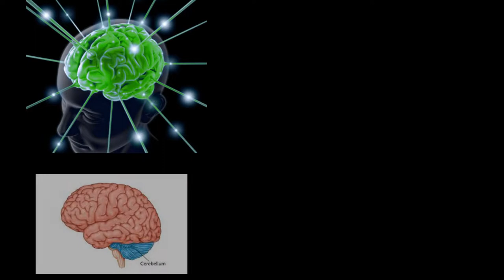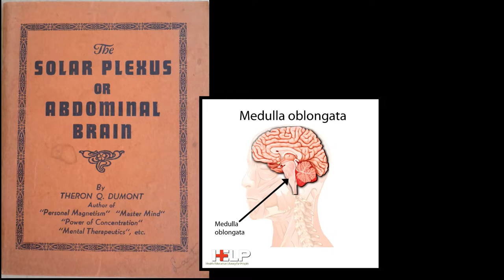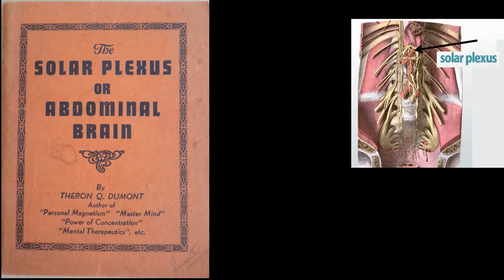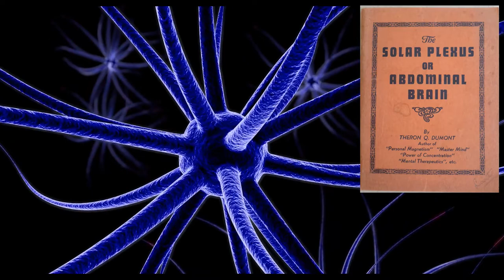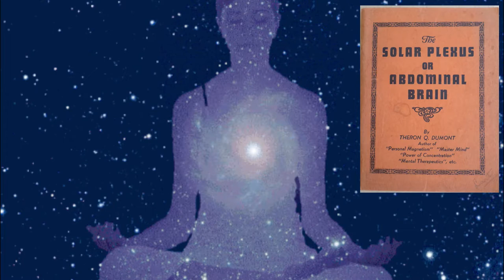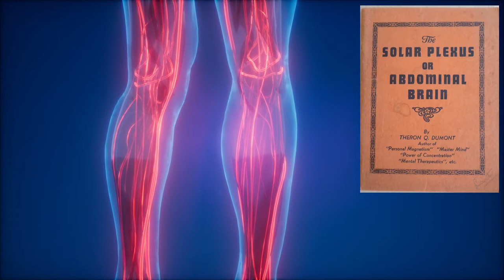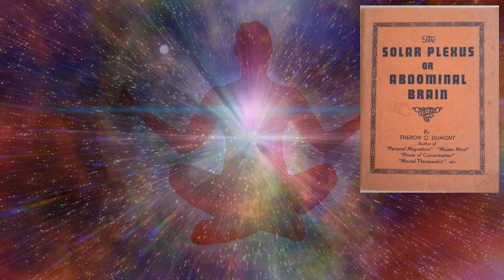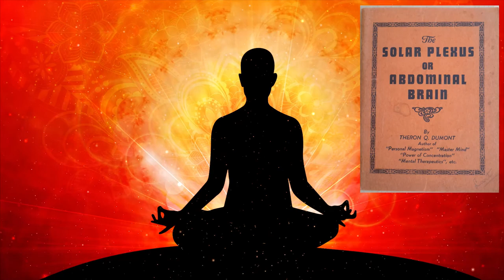The Solar Plexus or Abdominal Brain 👀 by Theron Q. Dumont [FULL AUDIO BOOK]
The Solar Plexus or Abdominal Brain by Theron Q. Dumont provides the reader with more tools on how to master the Mind Body relationship and join in the creative process.

Hi! My name is Daisy,  and welcome to Fortune Forecasts
Perhaps you thought that you found this video, most likely this video found you.

I hope you enjoy this space as a detour to your normal routine.  I invite you to enjoy and come back often.

    0:00 -    Narrators comments
    4:23 -    Chapter I The Four Brains of Man
   17:56 -   Chapter II The Emotional Centre
   31:26 -   Chapter III Emotional Control
   42:48 -   Chapter IV Vitality and Health
   57:20 -   Chapter V Awakening the Solar Plexus
1:09:48 -   Chapter VI Using the Solar Plexus
1:24:50 -   Chapter VII Solar Plexus Breathing
1:25:54 -   Chapter VII - Abdominal Breathing Stimulation
1:28:19 -   Chapter VII - The Invigorating Breath
1:29:43 -   Chapter VII - Stimulating Breath
1:30:44 -   Chapter VII - The Nerve Force Breath
1:32:11 -   Chapter VII - The Quieting Breath
1:34:03 -   Chapter VII - The Grand Psychic Breath

🧡Love,
🌼Daisy XOXO